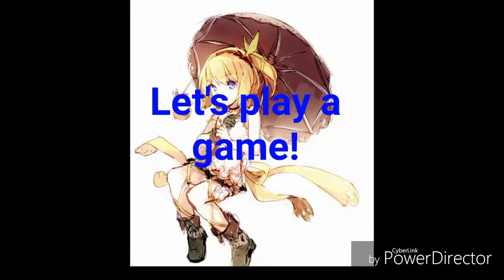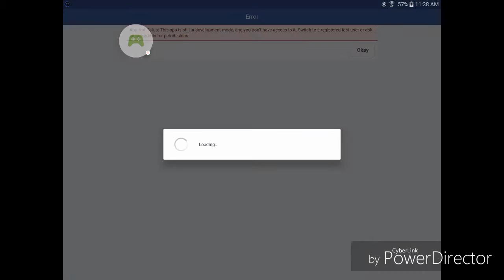Star Hunter Gameplay